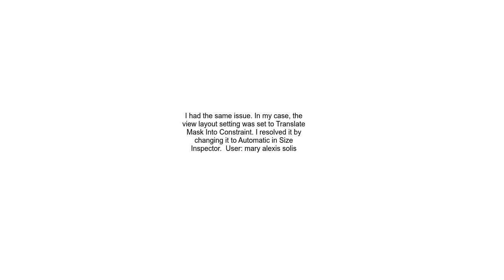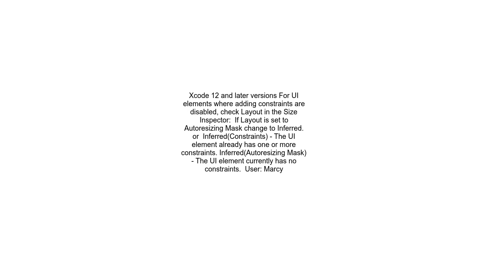&quot;Add New Constraints&quot; checkboxes and fields are disabled